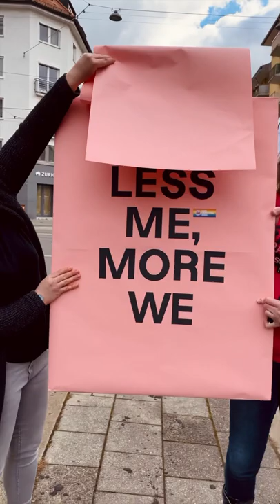Das neue CSD-Motto 2022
We proudly present: Die vier Stars der Münchner Community enthüllen das neue CSD-Motto der Saison für uns. Viel Spaß!